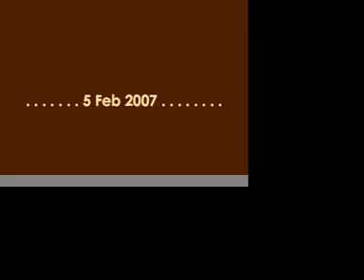penang holiday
holiday with mom, dad, robin & me